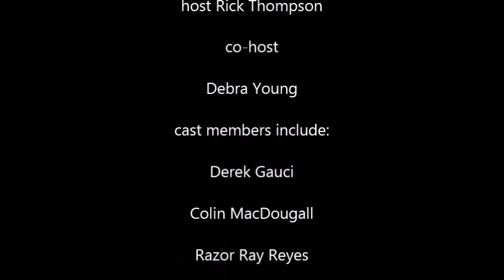Jazz Cabbage Café cannabis podcast from December 22 2020 feat. Basore, Michael Thompson, Josey S.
Jazz Cabbage breaks news with the story of Michael Thompson's commutation by the governor. Hooray! We discuss with Ryan Basore (Redemption Cannabis) and Adam L Brook (Mr Hash Bash) and later interview Josey Scoggin of Sons and Daughters United. With Cabbage Heads Colin MacDougall and Jim Salame, plus Berg and El Roecho from Medical Monday's.